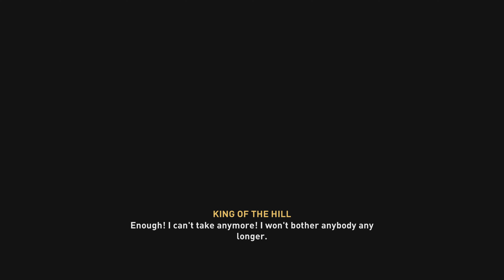Assassin's Creed Valhalla_20210720215159